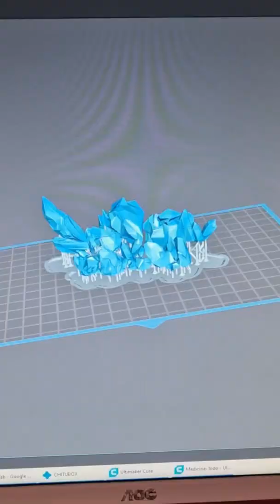part 4 of Fem Todoroki- ice and fire.